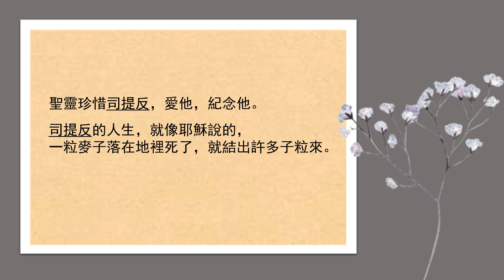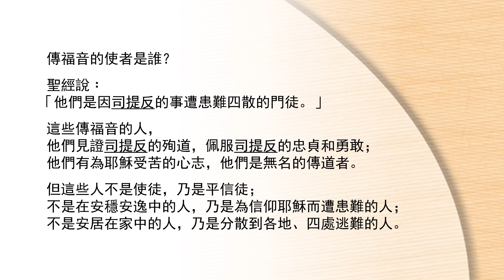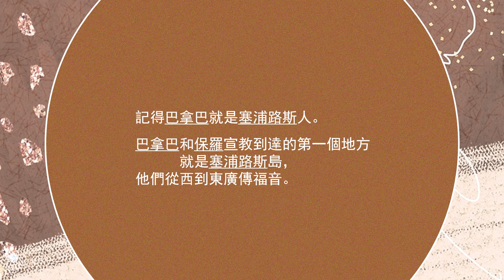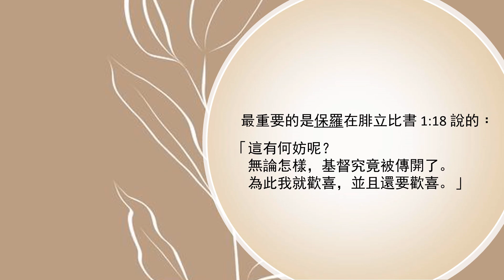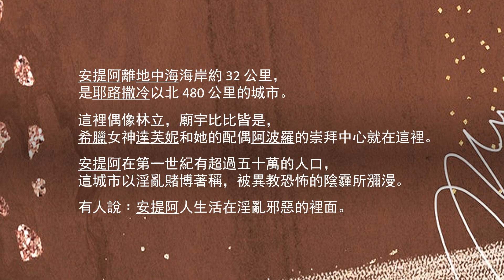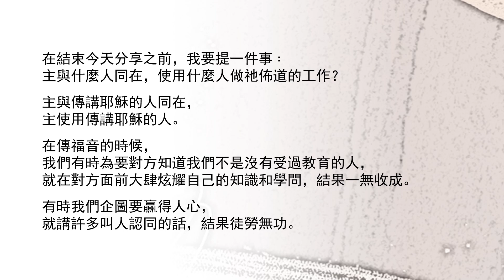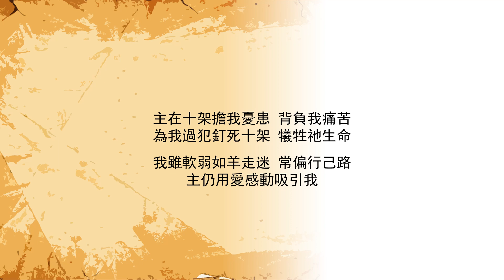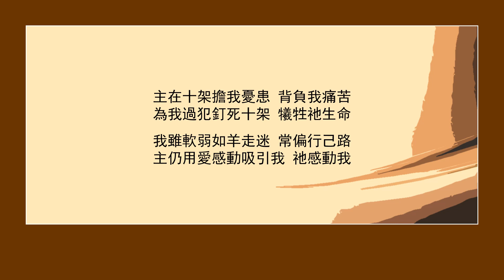【與你共勉】【使徒行傳 11:19-21】【司提反工作的延續】